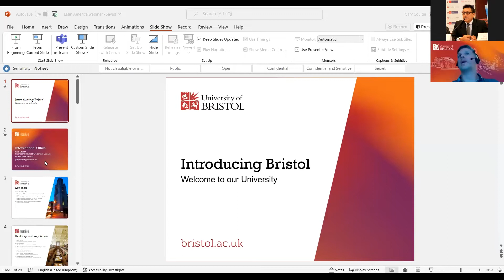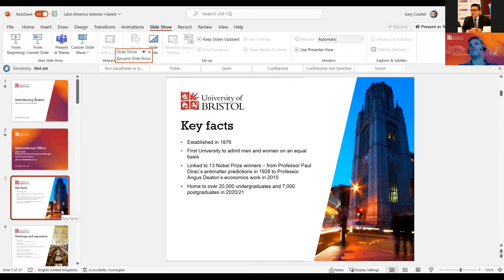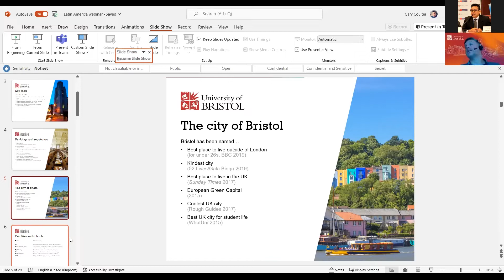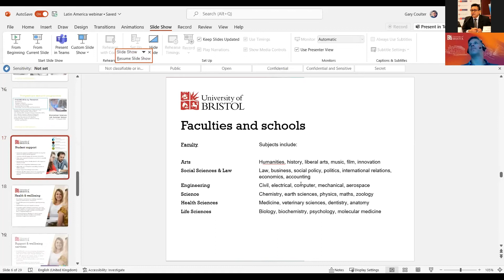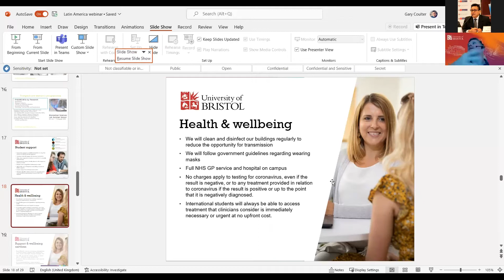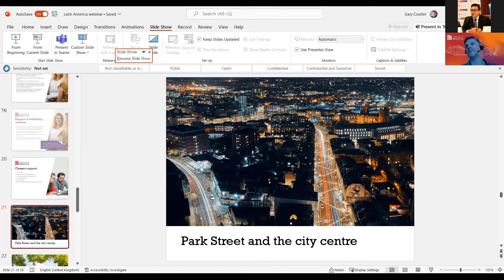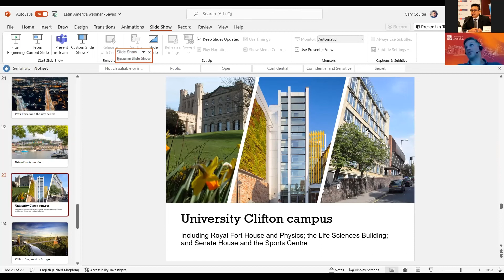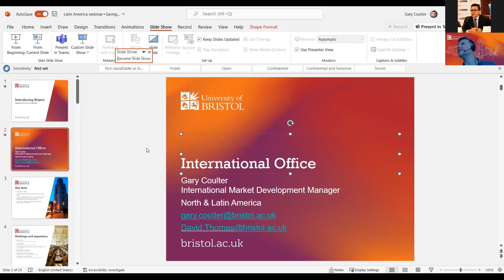University of Bristol